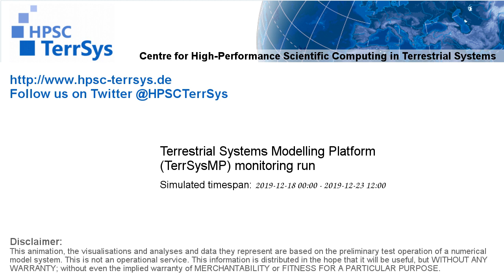TerrSysMP monitoring run 2019-12-18 - water column storage change - Europe (132h)